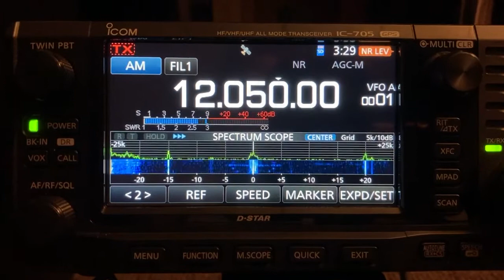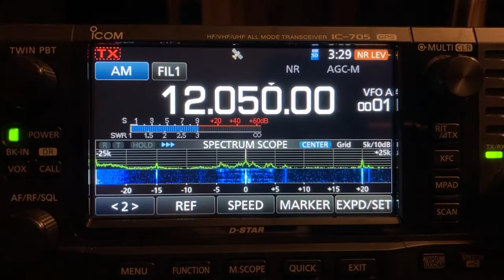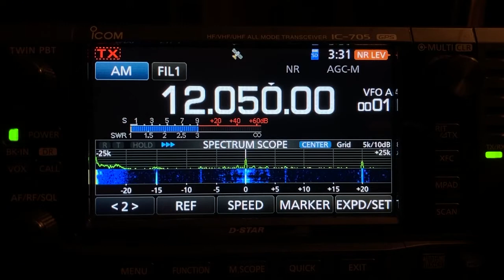Radio Ndarason International via Ascension on 12050kHz / ICOM IC-705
Date: 2022/7/11  at 3:28 JST | 18:28 UTC
Station: Radio Ndarason International via Ascension
Pwr. 250kW  Azi 55°
Ant. Multiband dipole
QTH : Kansai region of Japan
Dist: 15,741km